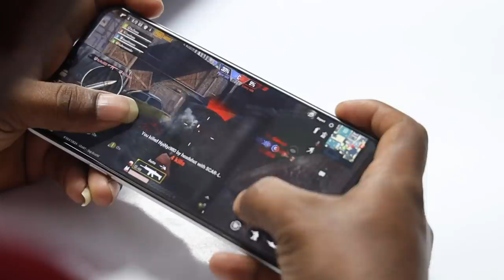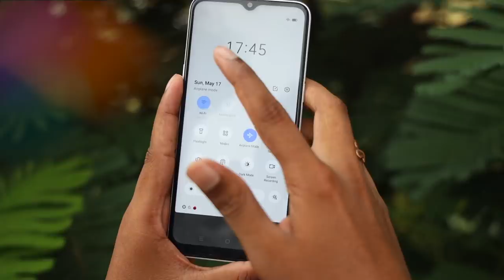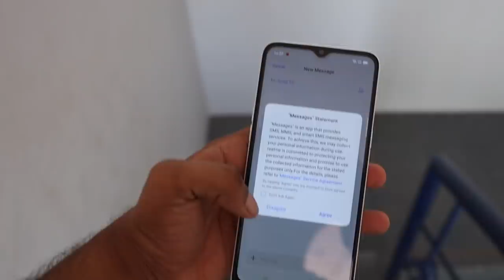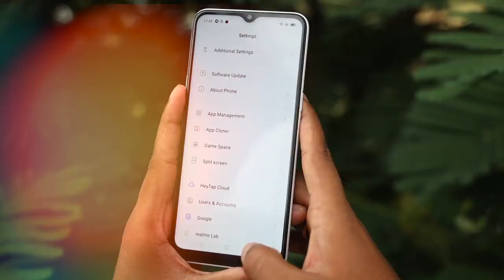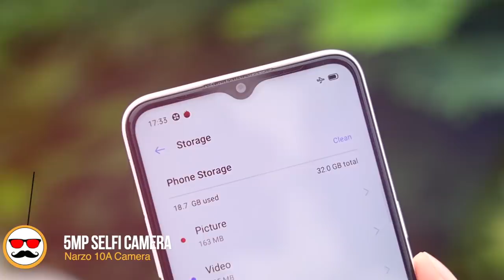⚡Realme Narzo10A Unboxing & Review🤳 | Is Real Budget King? | Tech Boss